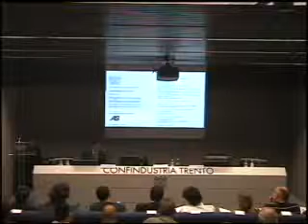Seminario "Impresa e ricerca: dialogo possibile" - Club degli innovatori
Alessandro Santini (responsabile Area Ricerca e Innovazione di Confindustria Trento) lancia il "Club degli innovatori" di Confindustria Trento.